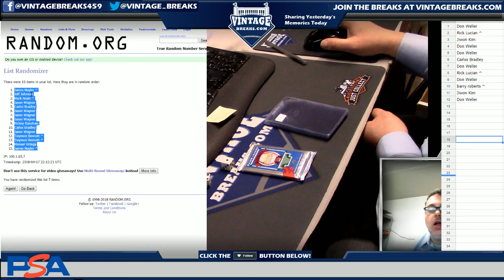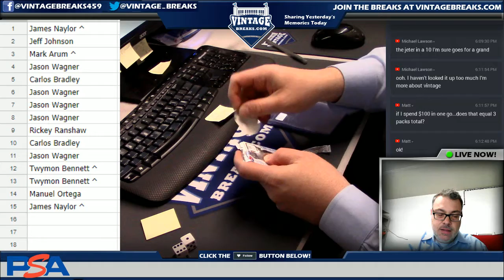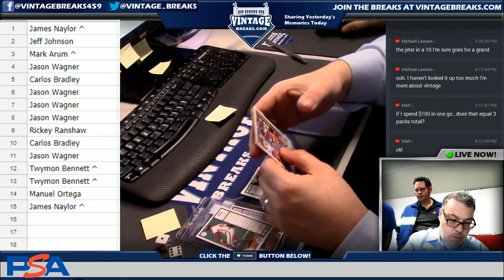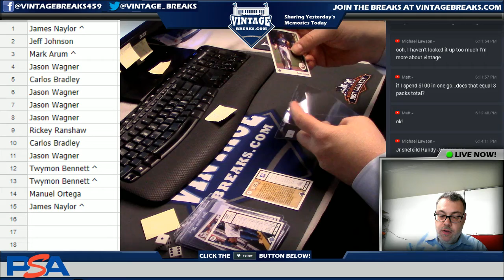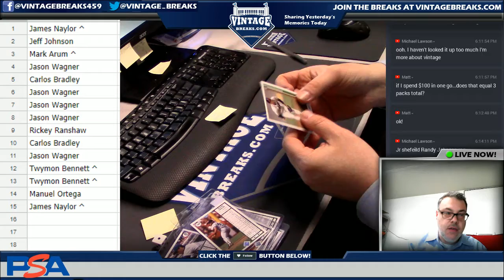04_17_18 - 1989 Upper Deck Baseball Pack Break Video Opening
Tonight we opened a 1989 Upper Deck Baseball Pack.